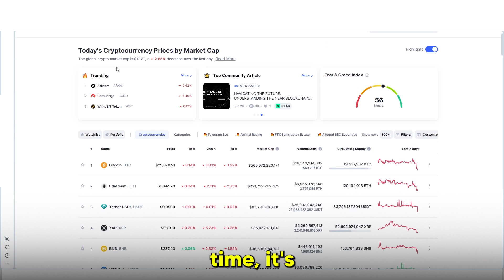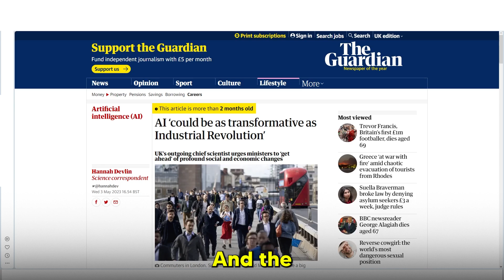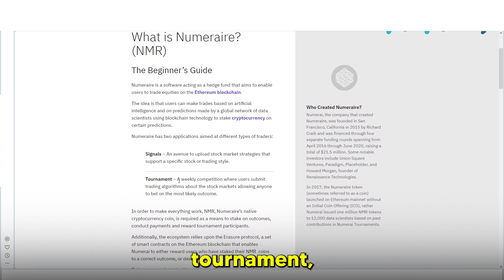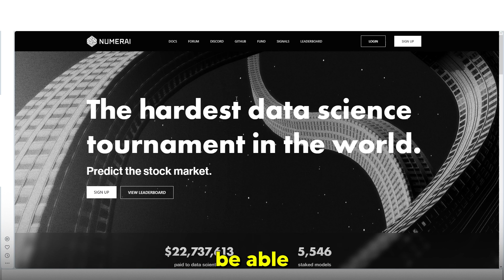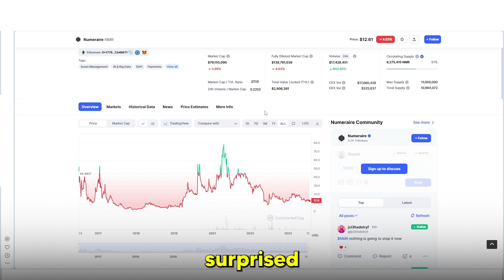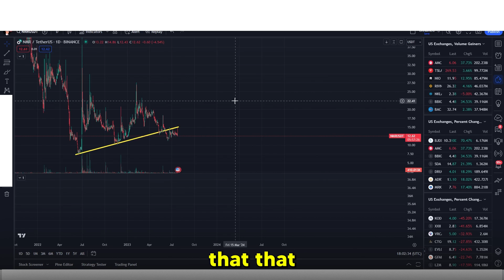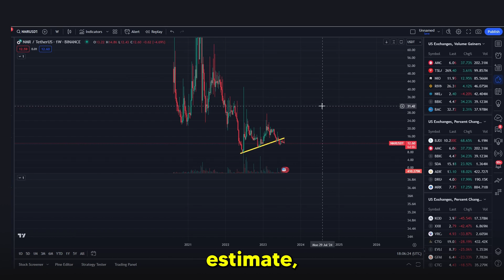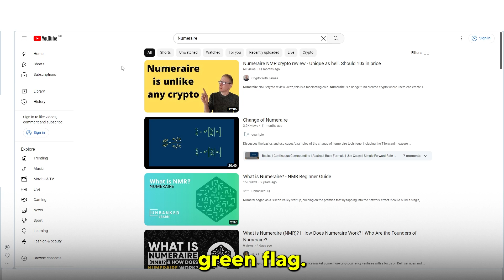This Is Your LAST CHANCE To Turn $200 Into CRYPTO Millions (NEW AI COIN)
This Is Your LAST CHANCE To Turn $200 Into CRYPTO Millions (NEW COIN)